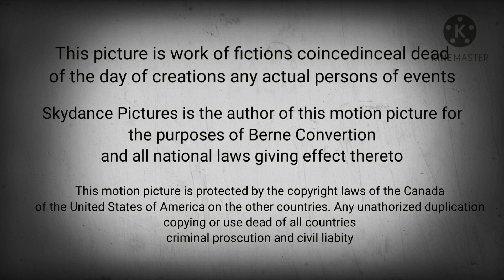Vampire Dog's Adventure Credits in Fantasmal